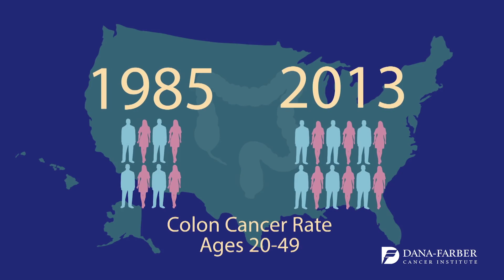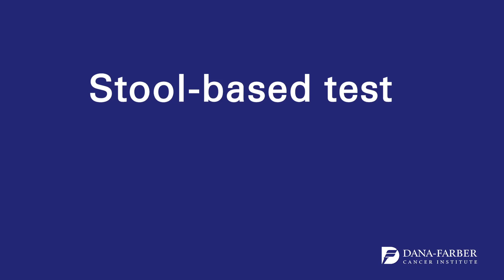What age should you screen for colorectal cancer?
Dana-Farber Cancer Institute's Dr. Jeffrey Meyerhardt explains why '45' is the new important age when it comes to getting screened for Colorectal Cancer.